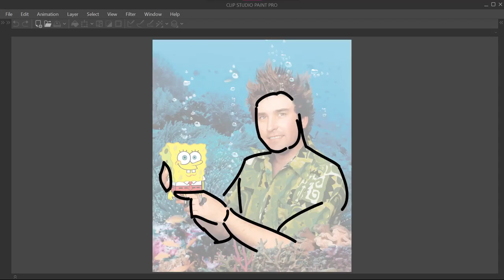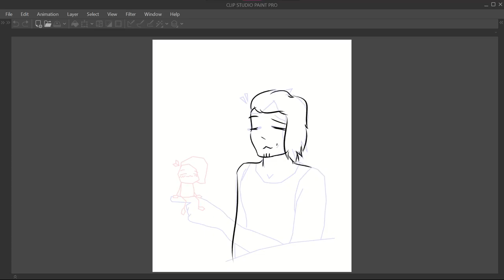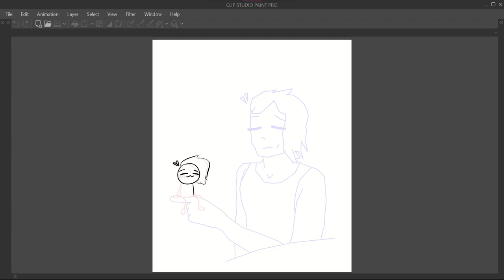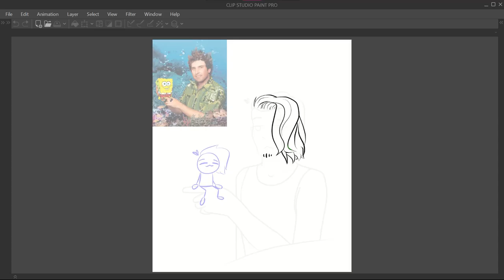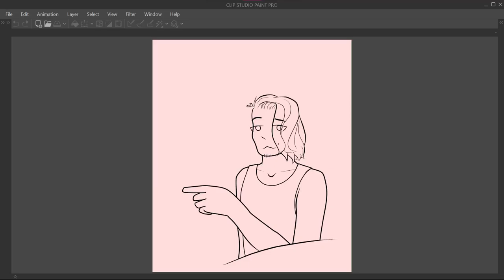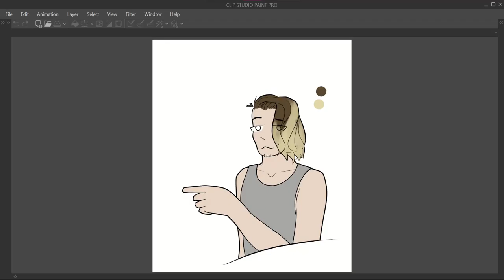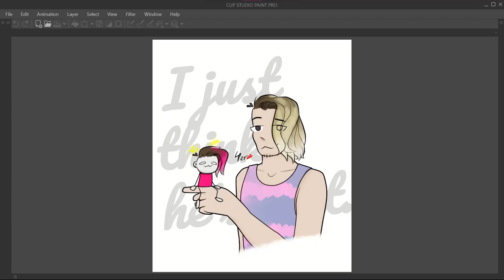Another Artfol Challenge! ^w^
This took me around 6 hours in total to do within two sessions, the final session being the longest, plust the hour or so it took to edit. Totally worth it. 😌